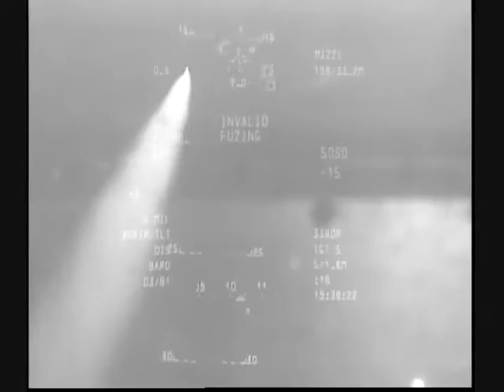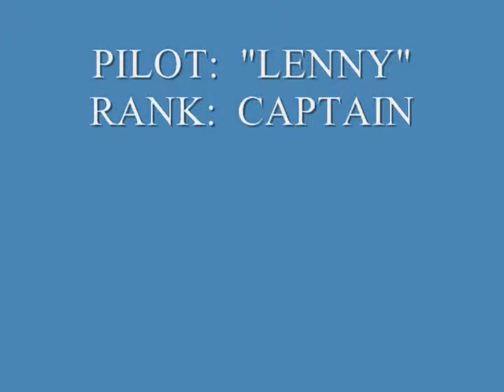RED FLAG GREATEST HITS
RED FLAG ALASKA